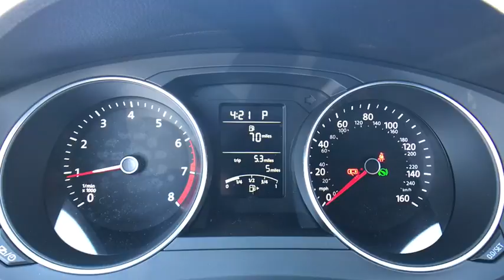2017 Volkswagen Jetta Orlando, Sanford, Kissimme, Clermont, Winter Park, FL 70560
2017 Volkswagen Jetta
2017 Volkswagen Jetta 1.4T S - Stock#: 70560 - VIN#: 3VW2B7AJ9HM309992

Black/Gray. This vehicle maintains the peace. A real deal. Florida fun driving in the sun !Confused about which vehicle to buy? Well look no further than this good-looking 2017 Volkswagen Jetta. Load this Jetta down with passengers, cargo, whatever! This car's cavernous trunk and interior space will haul around everything you need. It is nicely equipped with features such as Black/Gray.David Maus VW on Lee Road proudly serving the following communities.